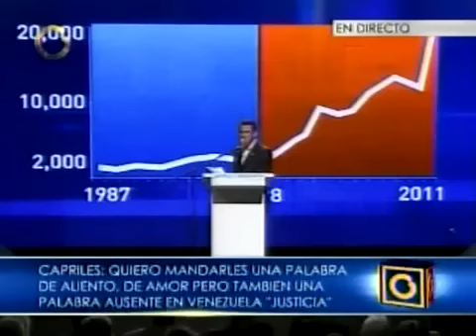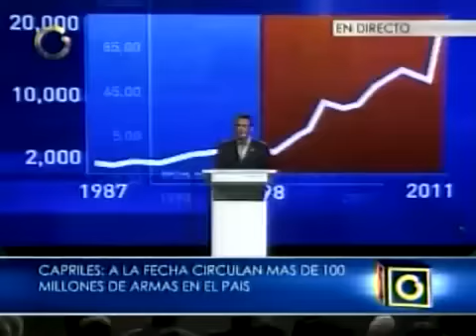Henrique Capriles Radonski habla acerca de soluciones para la violencia (1)